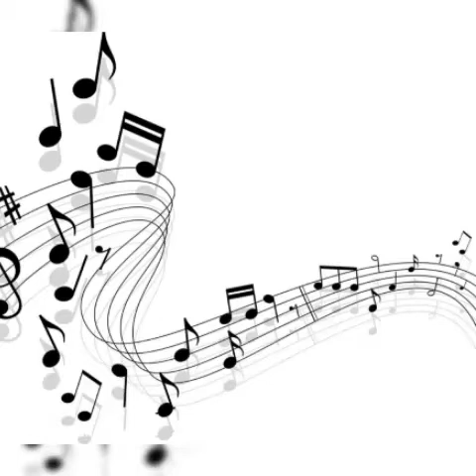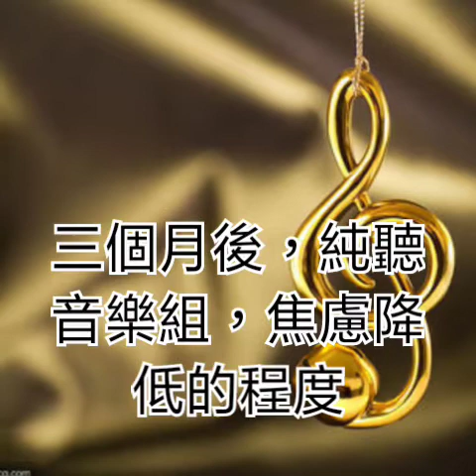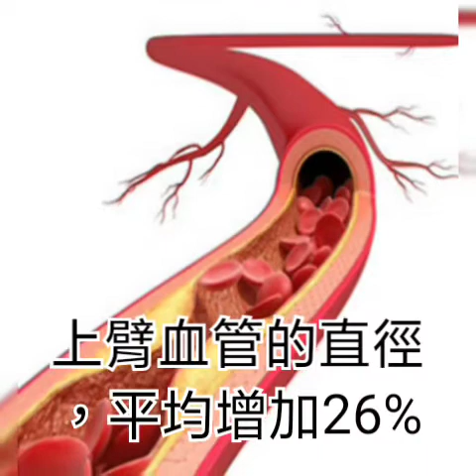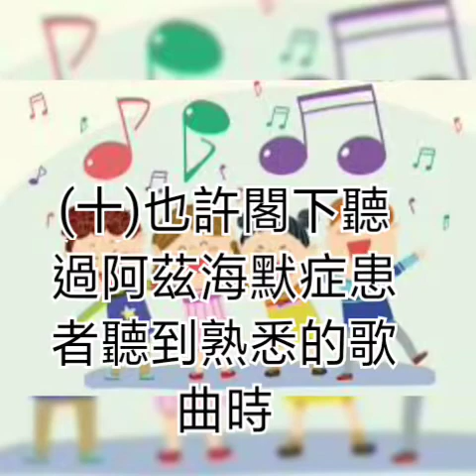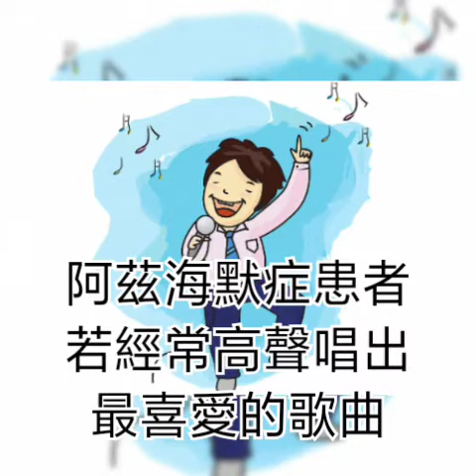聽音樂有哪10大妙處？@H168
主講：茉莉芬芳
(一)溢彩堂(Youtube)